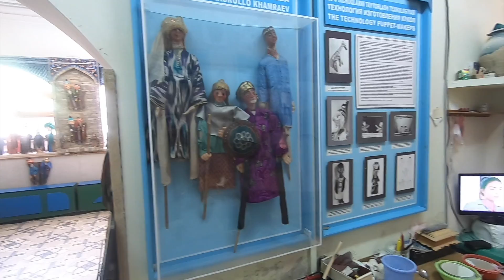우즈벡 부하라 여행기 3탄 핸드메이드샵편 Uzbekistan Bukhara travel vol.3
우즈벡 부하라는 역사가 오래된 도시여서 대대손손 이어지는 가게들이 많아요 적게는 3대에서 많게는 7대까지 몇백년동안 운영하고 있는 장인들의 샵을 가보았어요 재밌을진 모르겠지만  우즈벡 전통 공예품이랑 핸드메이드 제품들 구경하세요